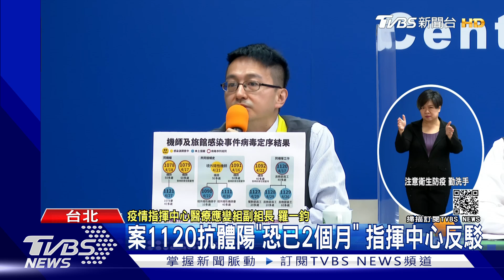華航群聚重症率15% 醫憂:疫情已進入桃園｜TVBS新聞